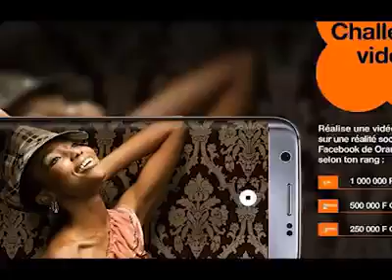Prières de rire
Vidéo de Radio224.com